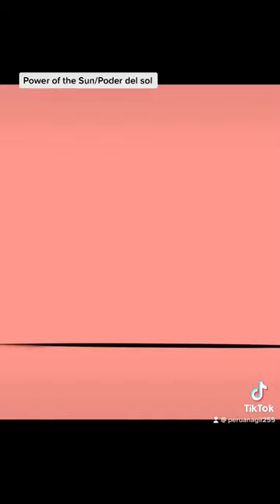TikTok MLB Speededit: FireBug (Ladybug con la piedra del sol) 🌞🔥🐞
Sí, ya lo sé, el cabello me salió *D I V I N O*
App utilizada: IbisPaint X
Lapso de tiempo: 1 h 34 min
Modo de vista: Timelapse only canvas